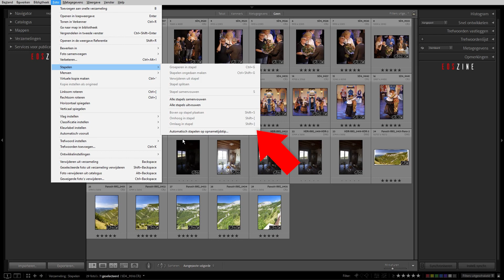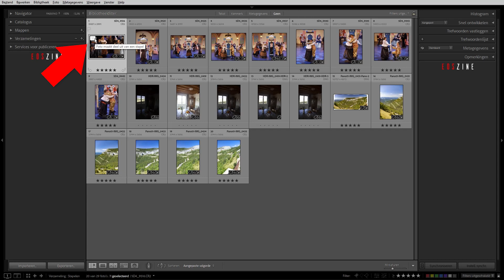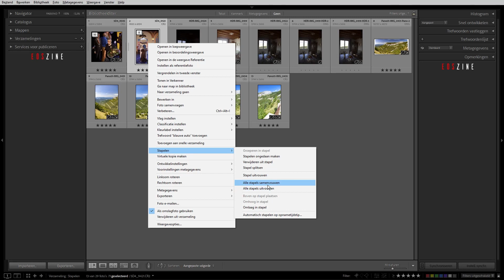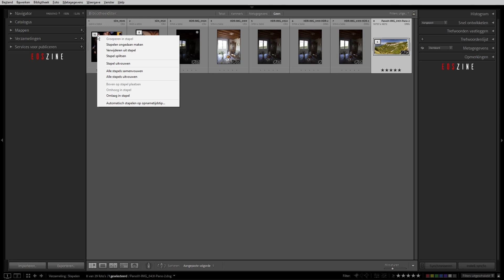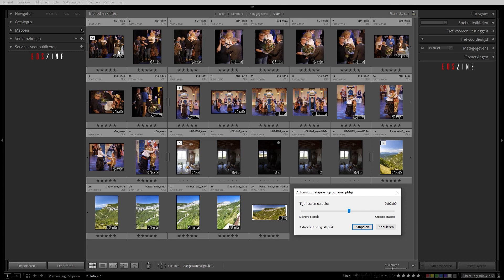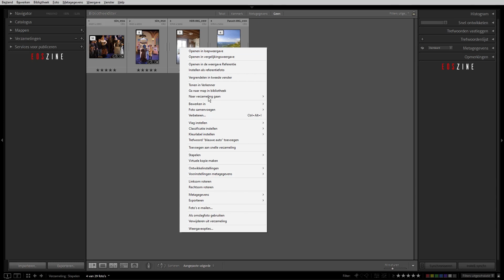Lightroom Classic | Werken met Stapels | Foto's groeperen (Dutch)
Als je veel panorama's maakt of HDR's, dan heb je veel 'deelfoto's'. Maar ook bij sport- of portretsessies maak je veel foto's die sterk op elkaar lijken. Als je dan al die foto's in de bibliotheek bij elkaar ziet staan, dan is het niet eenvoudig om overzicht te behouden. Maak dan 'Stapels', of beter Groepen, van gelijksoortige foto's. Dat werkt heel overzichtelijk en snel. Hoe je dat doe, zie in deze tutorial.